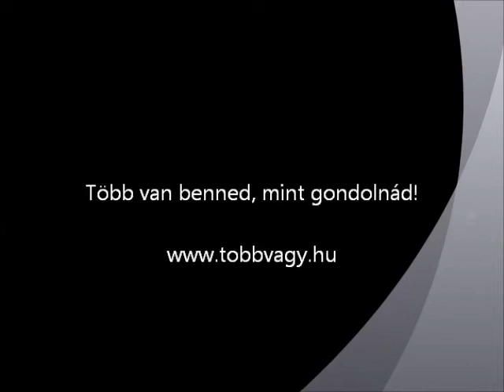A pillanat fontossága (Minden héten háború)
Az időzítésre törekedjetek... fogjátok meg és ne eresszétek el a pillanatot, mert ha egyszer el kell majd számolnotok velük, akkor tudjátok majd meg, hogy győztesek voltatok vagy pedig vesztesek... hogy éltetek vagy haltatok...

Legyen szó bármilyen harcról, mindig az győz, aki mindent belead!

(részlet a Minden héten háború című filmből)

Több van benned, mint gondolnád!